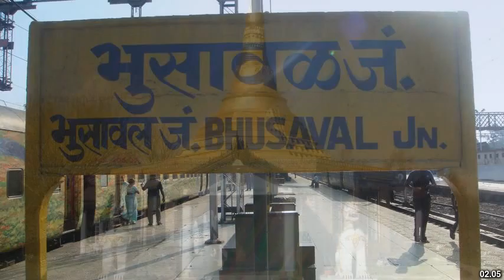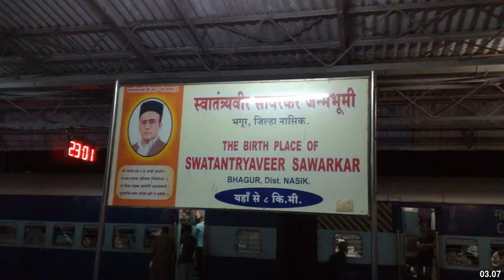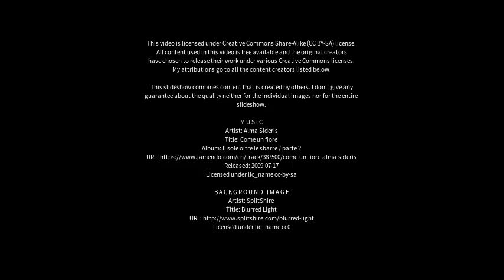Best places to visit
Best places to visit - Wardha (India) Best places to visit - Slideshows from all over the world - City trips, nature pictures, etc.